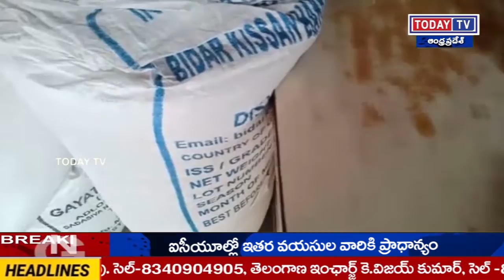todaytv.సిద్ధిపేట జిల్లా సిద్ధిపేట లో ఫుడ్